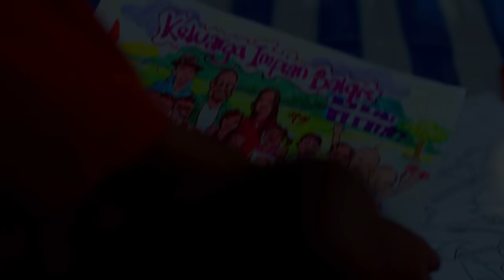Official Trailer Upin & Ipin Jeng, Jeng, Jeng!